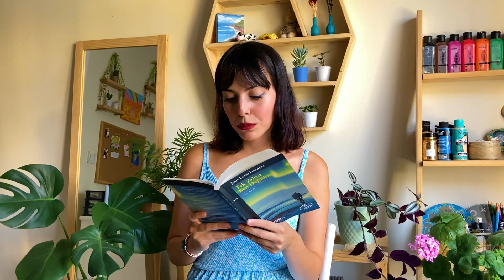son zamanlarda en sevdiğim yazar: jean-louis fournier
fournier'in türkçe diline çevrilmiş olan tüm kitaplarını okumuş ve kendisine hayran kalmış biri olarak küçük bir okuma/öneri videosu hazırladım. umarım beğenirsiniz!

JEAN-LOUIS FOURNIER OKUMA SIRASI:
00:00 giriş
01:05 asla kimseyi öldürmedi benim babam (1999)
02:35 son siyah saçım (2006)
03:04 nereye gidiyoruz, baba? (2008)
03:45 dul (2011)
04:22 kuzeyli annem (2015)
05:03 otopsim (2017)
06:04 tek yalnız ben değilim (2019)
06:56 bekleyecek vaktim kalmadı artık (2021)